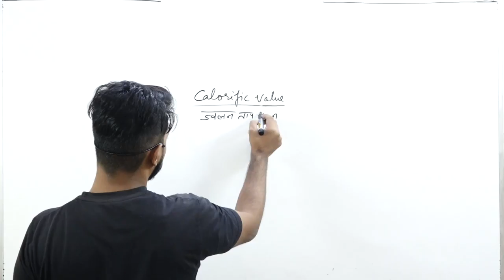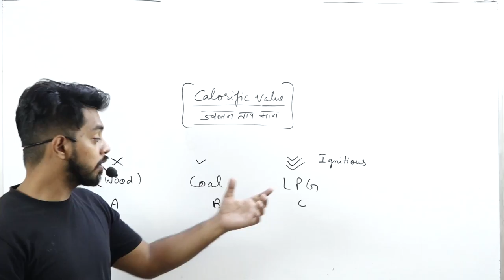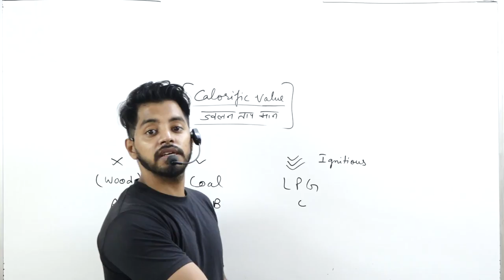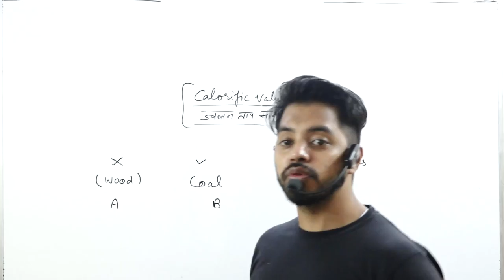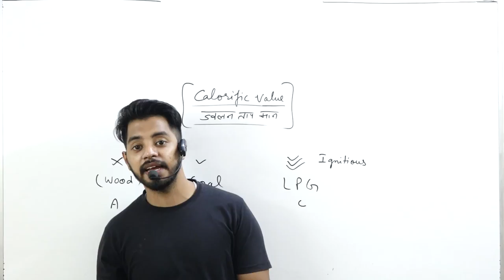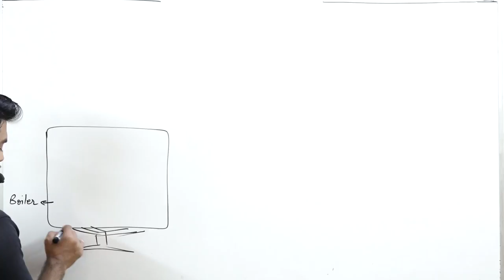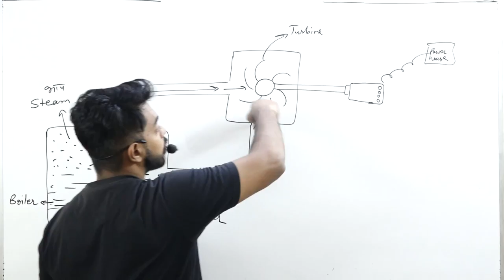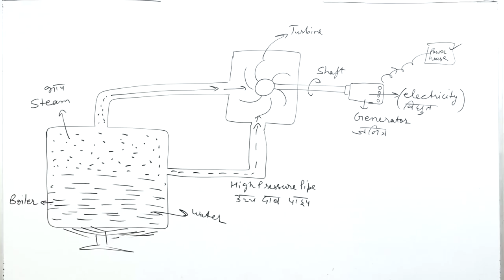SOURCE OF ENERGY PART 1